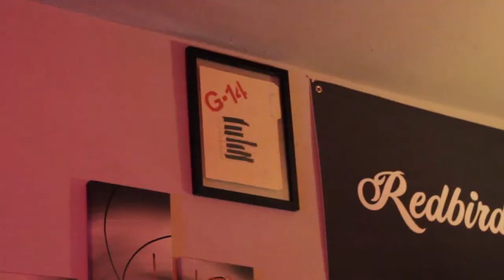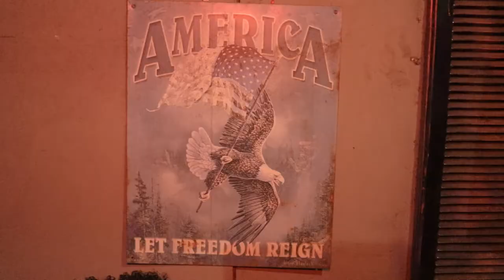G-14 "The Classified Documentary" Episode I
Tre Rogers reminisces on how things went down at the Label Perks Concert and explains how that momentum led him to the creation of his latest EP "G-14".